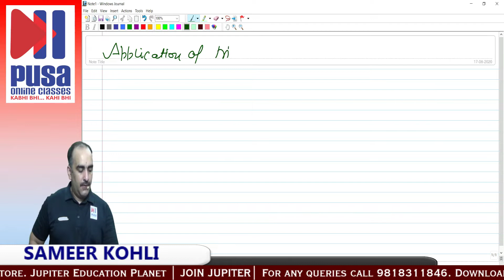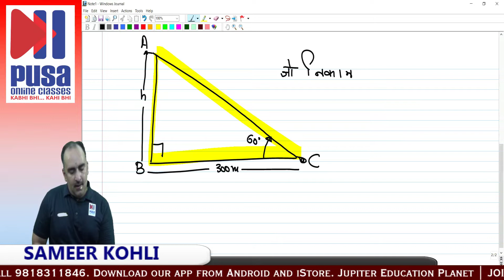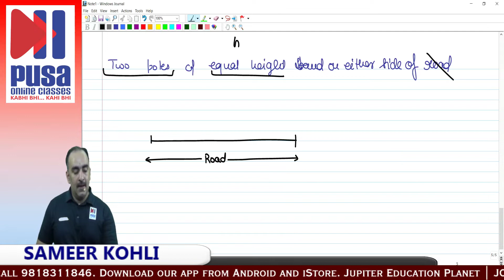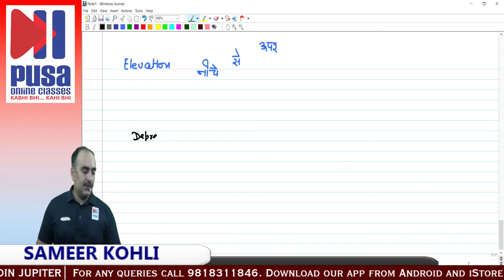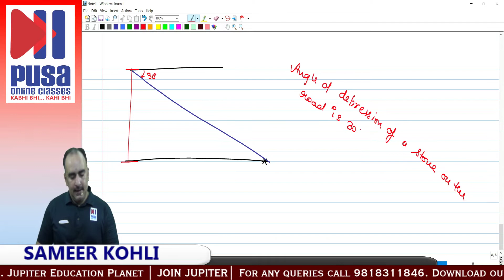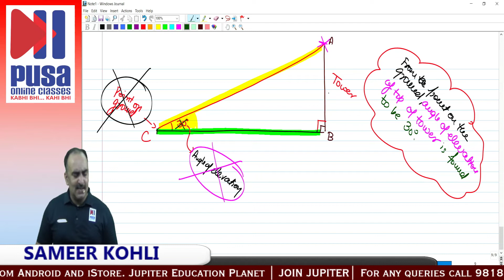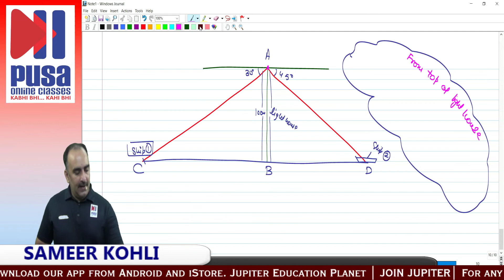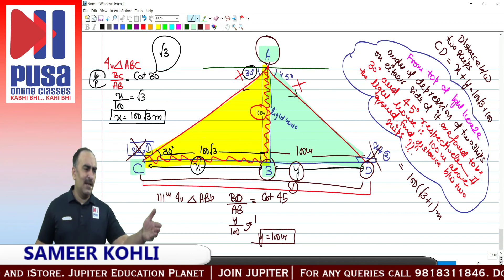Some Applications of Trigonometry for class 10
This lecture is about the use of trigonometry in our day to day life. Trigonometry is a system that helps us to work out missing or unknown side lengths or angles in a triangle

Sameer sir has a rich teaching experience of more than 20 years. He has taught 10,000+ students in his offline and online classes

• Download the videos and watch offline
• Limited students

To play our videos on laptop / PC, open: web.classplusapp.com and enter our organization code as "pusa"